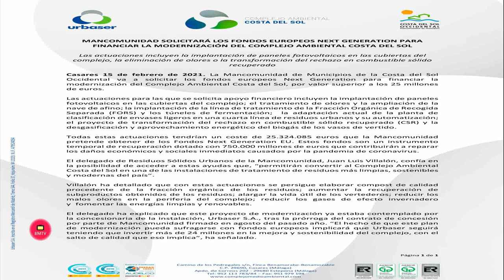La Mancomunidad repite por cuarto año el máximo galardón en la recogida y reciclaje de papel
La Mancomunidad de Municipios la Costa del Sol Occidental, ha recibido  por cuarto año consecutivo el máximo galardón en la recogida de papel y cartón, las tres pajaritas azules que concede Aspapel. La entrega ha tenido lugar virtualmente, en un acto inaugurado por Elisabet Alier, presidenta de Aspapel, y clausurado por Hugo Morán, secretario de Estado de Medio Ambiente.El presidente de la Mancomunidad, José Antonio Mena, ha señalado que “el reconocimiento obtenido por la Mancomunidad supone el reconocimiento por la excelencia en la gestión de la recogida selectiva de papel y cartón”.En el mismo sentido se ha expresado Juan Luis Villalón, delegado de RSU de la Mancomunidad, añadiendo que “estamos, por cuarto año consecutivo, en la élite del reciclaje, en un “top” en el que solo hay veintiocho entidades locales que han obtenido el máximo reconocimiento por su excelencia en la gestión de la recogida selectiva de papel y cartón con tres Pajaritas Azules”.Por su parte, el secretario de Estado de Medio Ambiente ha hecho hincapié en “el compromiso del conjunto de la ciudadanía y de las Administraciones en una gestión razonable y equilibrada de los recursos naturales” y ha afirmado que “un episodio de la envergadura que supone esta crisis sanitaria, hoy ya mutada en crisis económica y crisis social, nos lleva a la obligación de incrementar ese compromiso aún más”. Se ha referido asimismo a la importancia de la acción local y a los ciudadanos como principales protagonistas de “un proceso en el cual estamos todos embarcados y que en estos momentos tiene una hoja de ruta que se llama Estrategia de Economía Circular España 2030 y con carácter más inmediato el primer plan trienal”, recientemente abierto a consulta pública. Hugo Morán ha felicitado tanto a los galardonados como a Aspapel “por mantener este compromiso de acción dinámico, mejorado año tras año” y les ha animado a seguir perseverando de cara a la siguiente convocatoria de “unos galardones que reconocen el buen hacer de las corporaciones locales en un proceso imprescindible, que es el de la contribución a la economía circular, en este caso, en el ámbito de la gestión del papel y cartón, elementos que forman parte de nuestra vida diaria de forma indisoluble desde hace muchísimo tiempo”. Por su parte, la presidenta de Aspapel, Elisabet Alier, ha señalado que este año, pese a la difícil e insólita situación causada por la COVID19, el sistema español de recogida selectiva municipal de papel y cartón ha vuelto a demostrar, una vez más, su fortaleza e idoneidad. Los ciudadanos, incluso durante las épocas de confinamiento, han estado reciclando más que nunca y se mantienen fieles al contenedor azul, en el que siguen depositando el papel y cartón para reciclar”. “Durante los peores meses de pandemia —añadió— los ayuntamientos habéis redoblado esfuerzos y habéis mantenido el servicio de recogida de los contenedores azules, apoyando el compromiso de los ciudadanos. Por ello, tanto los recuperadores como las fábricas papeleras no hemos parado nuestra producción y, gracias al esfuerzo de todos, hemos conseguido que no faltasen productos esenciales para la población”. Elisabet Alier se refirió también a los datos que avalan el éxito del  sistema: “gracias a la cooperación de todos los implicados, en 2019 la recogida municipal creció un 8,9%, siendo el quinto año consecutivo de crecimiento de la recogida selectiva municipal. Según nuestra previsión, en 2020 se habrán recogido selectivamente en nuestro país 4,5 millones de toneladas de papel y cartón usado, y se habrán reciclado 5,1 millones de toneladas”. La presidenta de ASPAPEL afirmo que “en el sector estamos seguros de que, gracias a esta fortaleza, podremos asumir y superar los retos que se nos plantean para los próximos años. Por ello, Pajaritas Azules seguirá siendo un programa exigente que ayudará a alcanzar los objetivos de reciclaje y a avanzar en la senda de la economía circular”. Y explicó que “el papel está protagonizando en diversas aplicaciones un proceso de sustitución de otros materiales” y “somos conscientes de nuestro potencial para liderar un nuevo modelo basado en la economía circular y la descarbonización, firmemente comprometidos para avanzar por ese camino”.Pajaritas Azules 2021 En Pajaritas Azules 2021, el palmarés está integrado por un total de treinta y siete entidades locales: veintiocho que han obtenido el máximo reconocimiento con tres Pajaritas Azules, cinco que han obtenido dos y cuatro que han recibido una. Pajaritas Azules es un programa anual de asesoramiento, evaluación y reconocimiento de la calidad de la gestión municipal en recogida selectiva para el reciclaje de papel y cartón, enfocado a la mejora continua desarrollado por ASPAPEL.  La evaluación se basa en veintiún indicadores, que se valoran según baremos establecidos y analizan todo lo referente a la recogida del contenedor azul y recogidas complementarias, las campañas y acciones de información y concienciación ciudadana